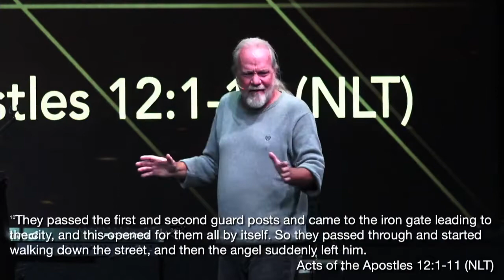Encounters With God Week Eighteen